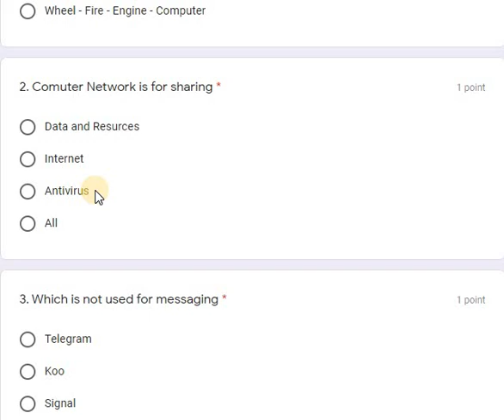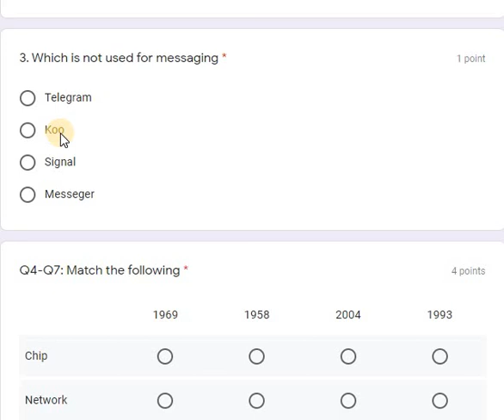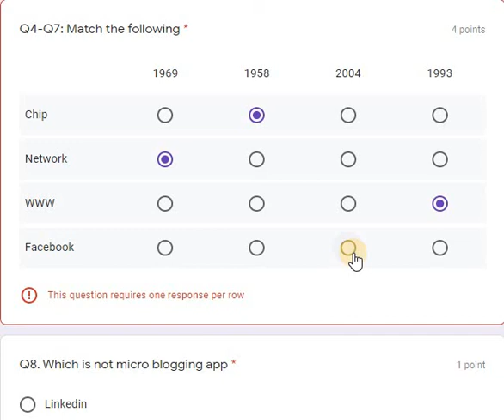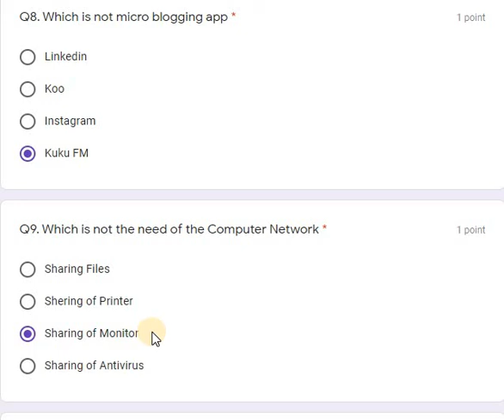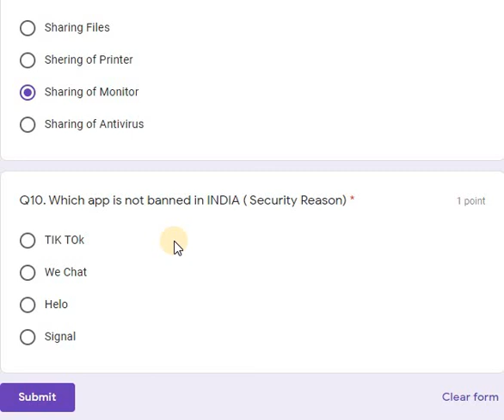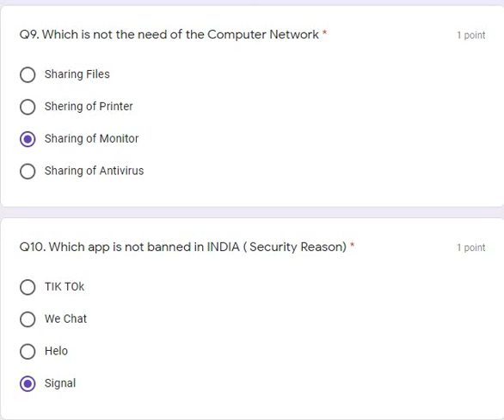L1-Quiz1-Introduction to Computer Network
This video contains 10 Questions related to Computer networks.
When was Chip, Network, WWW & Facebook Invented?
Why are some apps banned in India?
What is KuKu FM?
What is Koo App?
What are Microblogging Websites?